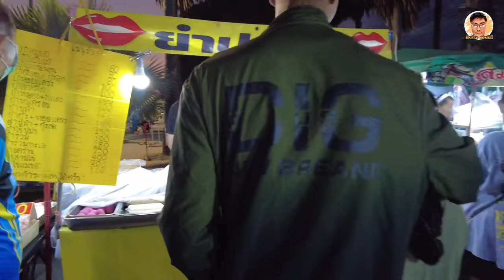🌈ตลาดนัดหาดดงตาล สัตหีบ ชลบุรี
สวัสดีครับ วันนี้พาเที่ยวตลาดนัดหาดดงตาล สัตหีบ ชลบุรี